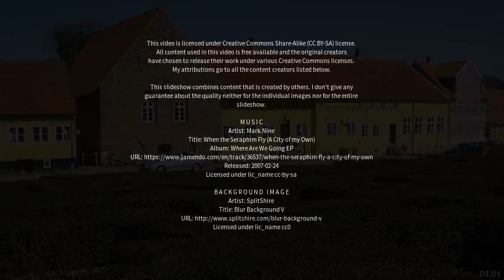Best places to visit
Best places to visit - Kalundborg (Denmark) Best places to visit - Slideshows from all over the world - City trips, nature pictures, etc.